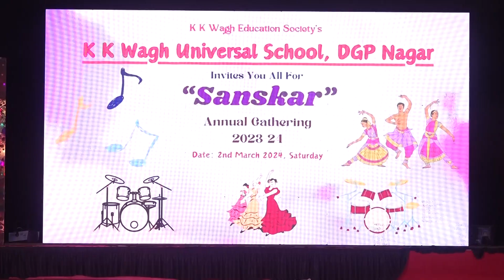Annual Function(Part I)-K K Wagh Universal School, DGP Nagar, Nashik